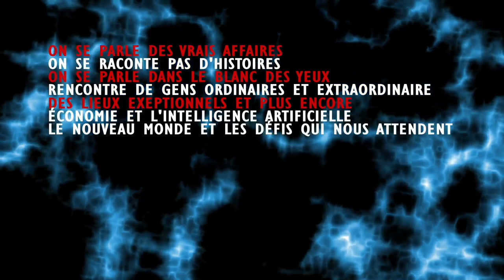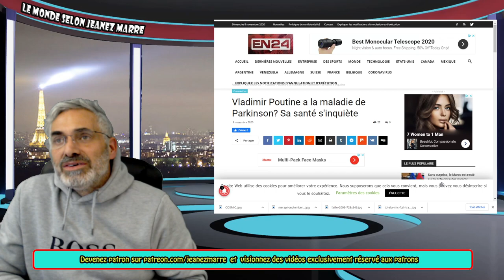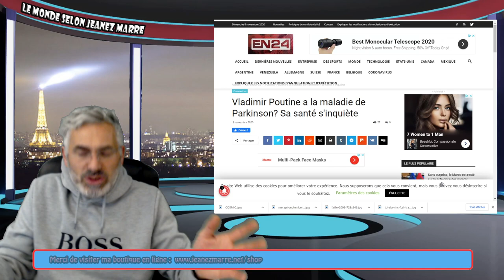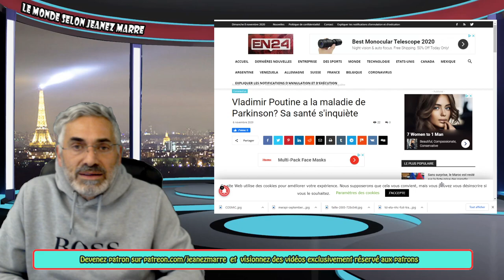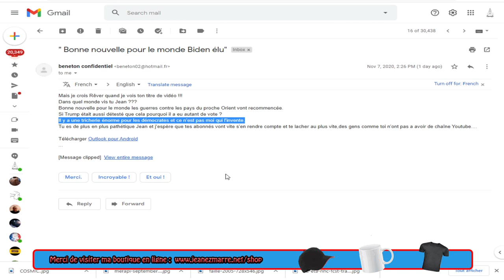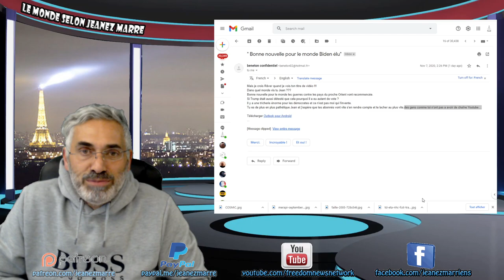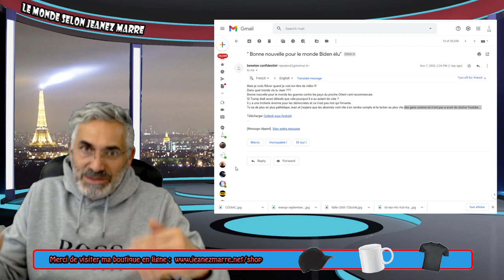ENFIN LA DÉCENCE EST DE RETOUR À LA MAISON-BLANCHE;BONUS;JE RÉPONDS À UN ABONNÉ BENETON CONFIDENTIEL